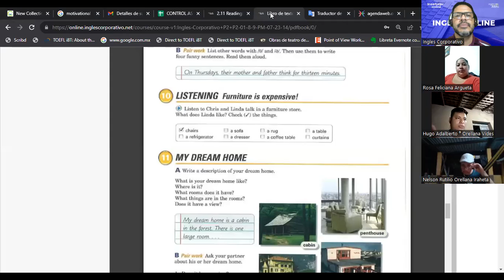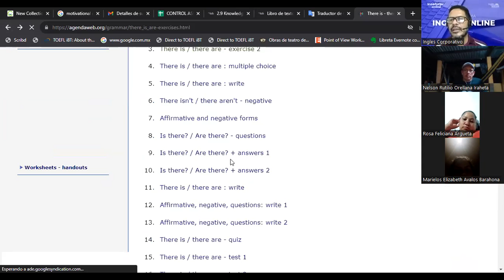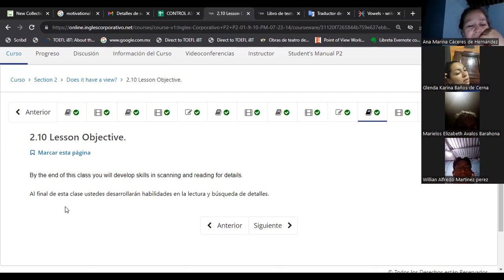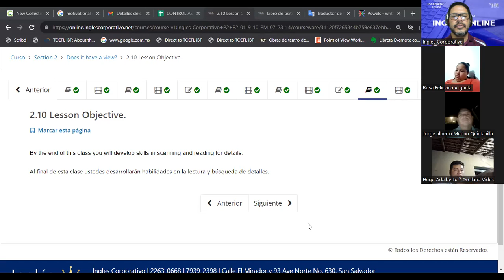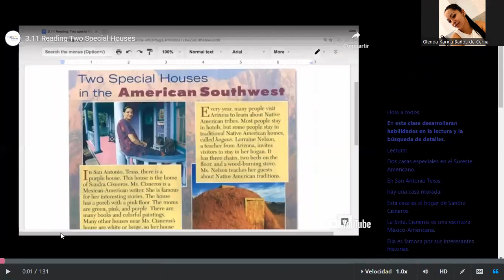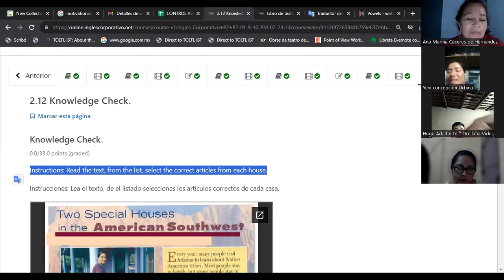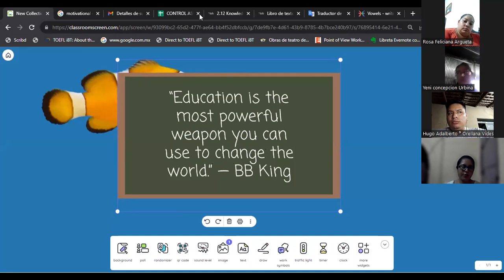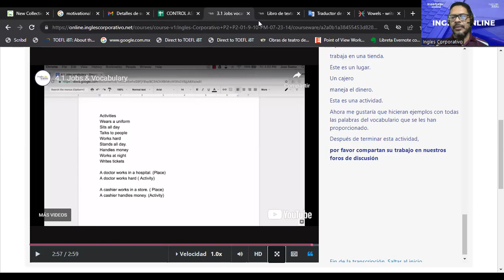SESION 11-11-08-2023-FI-REGAL-54-ESCAMILLA GARCIA-There is, There are/Reading: Two Special Houses.